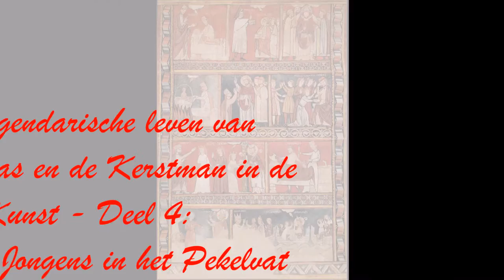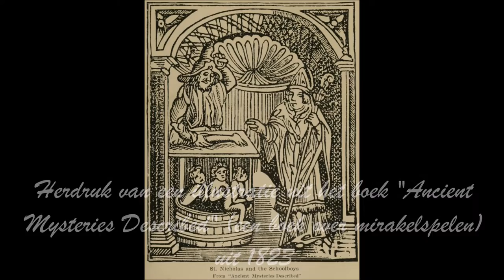Het legendarische leven van Sinterklaas en de Kerstman in de kunst - Deel 4: De drie Dode Jongens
Naast de beschermheilige van kinderen is Sint Nicolaas ook de schutspatroon van scholieren en studenten. Drie jongens (in sommige varianten gaat het om schoolkinderen en in andere om studenten) waren op weg naar een school in Athene. Onderweg besloten ze te overnachten in een herberg.
BreinWekker: brein wekkende informatie over allerhande onderwerpen
Bronnen:

Afbeeldingen:
Hele oude muurschildering, Onbekende schilder, Saint Nicholas and the miracle of the brine, fresco, XIV century, Pieve di San Lorenzo; Settimo Vittone, Turin, Italy: By Laurom (Own work) [CC BY-SA 3.0 or GFDL via Wikimedia Commons

Saint Nicolaas wekt één van de scholieren weer tot leven, Ausschnitt aus dem Altarbild der Kirche St. Mariae in Mühlhausen/Thüringen.: door Friedrichsen,

Houten beeld Sint Nicolaas en de drie jongens in het pekelvat, ca. 1500: door Postdlf,